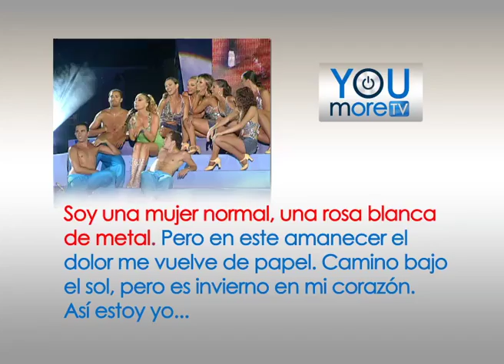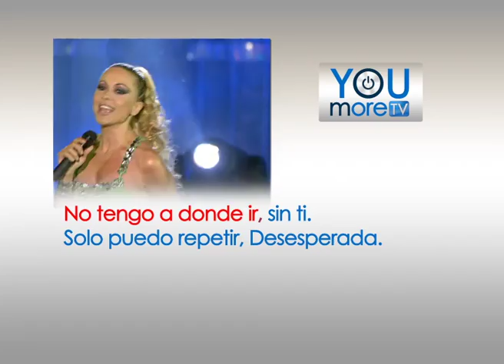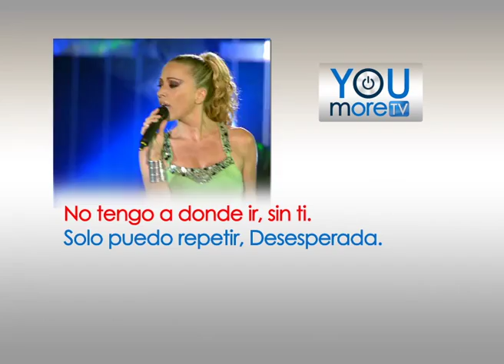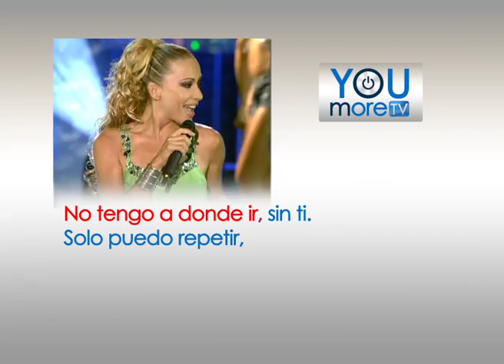KARAOKE Marta Sanchez "DESESPERADA"